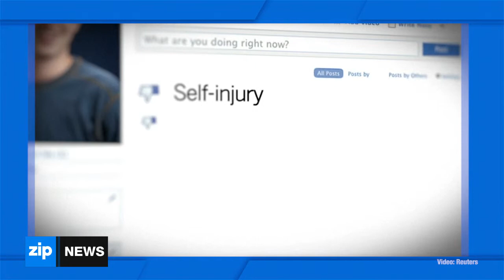Facebook Revamps Community Standards - Mar 17, 2015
Facebook is opening up about what exact material is banned on the social network, and what is cause for deletion. It has revamped its community standards, and now includes a separate section on “dangerous organisations”, and gives more details about what types of nudity it allows to be posted, along with information on fraud and spam, and what exactly happens to accounts of friends or family members who have passed away.